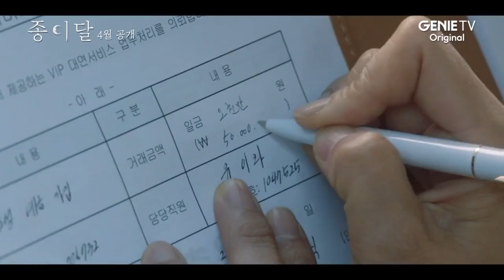Paper Moon (2023) | 1st Trailer | Kim Seo Hyung, Yoo Sun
Drama: Pale Moon
Country: South Korea
Episodes: 10
Airs: Apr 10, 2023 - May 9, 2023
Airs On: Monday, Tuesday
Original Network: ENA
Content Rating: 18+ Restricted (violence & profanity)

Discover the best Korean dramas on the internet at onlykdrama.com! Our website features a wide array of the most recent and hottest dramas available for online viewing, along with an extensive archive of classic titles that will transport you to another realm.